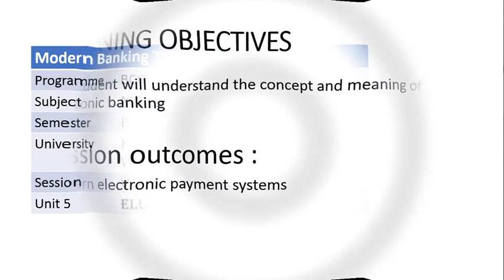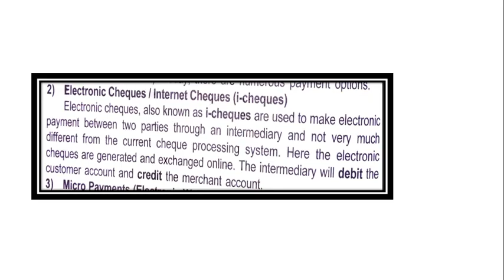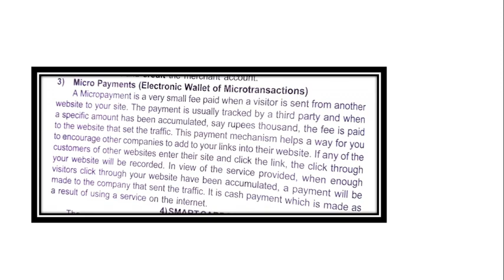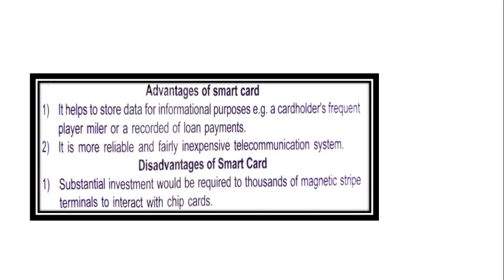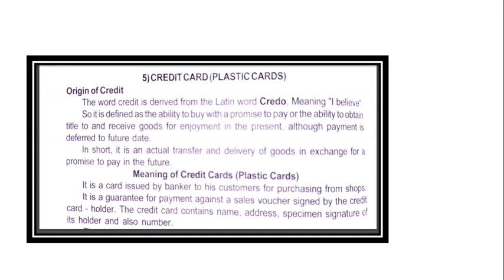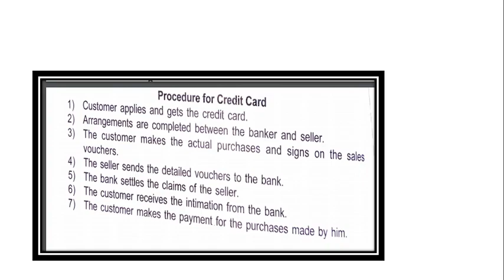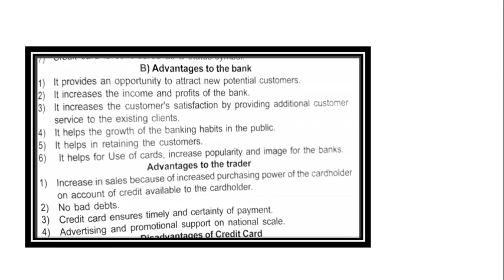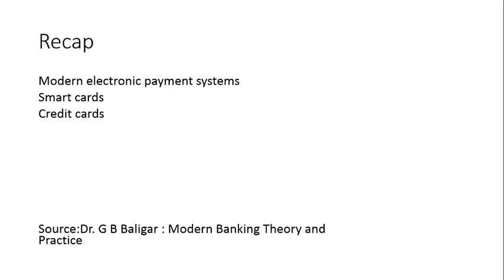Unit 5 Session 5 Electronic Banking KSAWU Vijaypura BCom IV sem